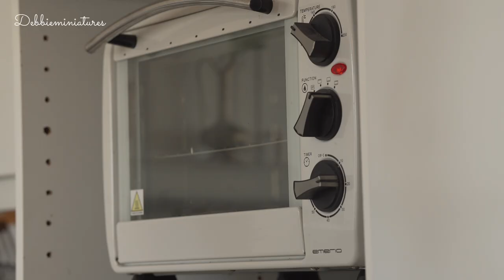The Making of Miniature Owl 'Hedwig' - Harry Potter Miniature | Polymer Clay Sculpture | Art Vlog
This art vlog is all about how I make miniature 'Hedwig', Harry Potter's owl. I used polymer clay to form this tiny little one!

Where to buy the glass eyes?

Materials:
Subscribe on my mailing list and be the first one to know whenever I have tutorial on how to sculpt, paint, coat, tips, guidelines & step by step ebook tutorial, even sales on my shops, and more!